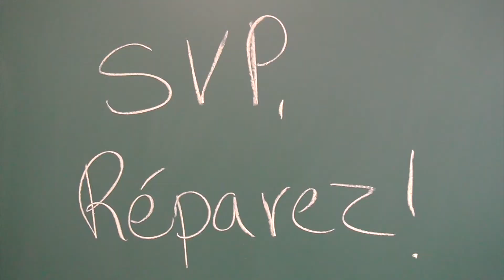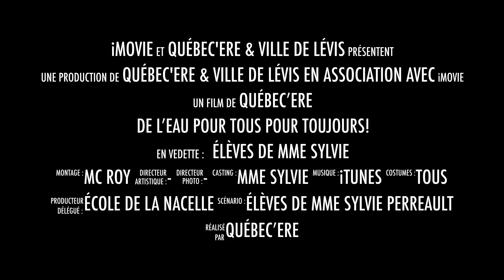Québec'ERE EAU École de la Nacelle - VLévis - avril 2018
De l’eau pour tous, pour toujours? - 2e cycle du primaire -

Offert gratuitement par la Ville de Lévis, ce programme d’engagement permet à la classe de Madame Sylvie Perreault de sensibiliser l’ensemble des élèves de l'École de la Nacelle à une utilisation responsable de l’eau potable.